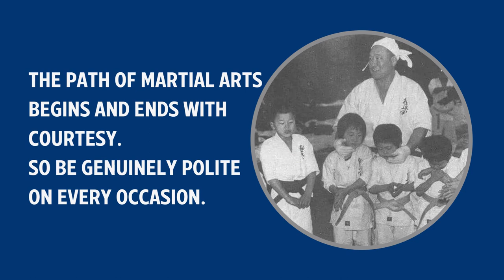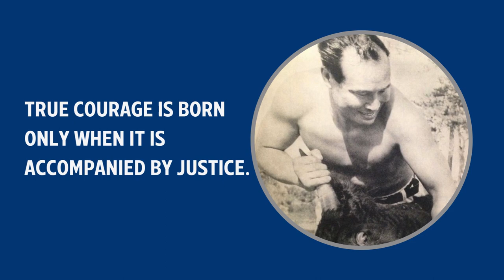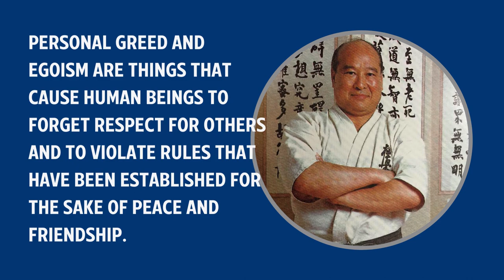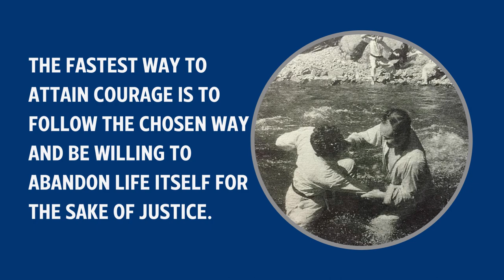Top 35 Quotes by Sosai Mas Oyama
According to Mas Oyama, the most fulfilling life is one that is driven by a personal sense of justice and a desire for justice to prevail in all aspects. This quote highlights the importance of standing up for what we believe in and striving toward creating a fair and just world. It encourages individuals to live with integrity and fight against injustice wherever it may be found. By embodying this mindset, we can make a positive impact on our own lives as well as on society as a whole.

Enjoy the video. Osu!

KWUnion ©